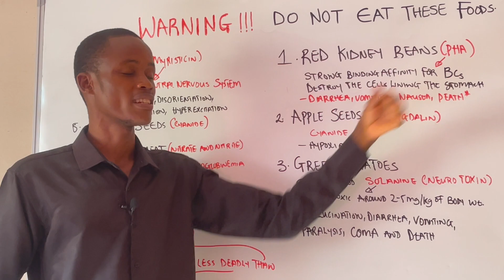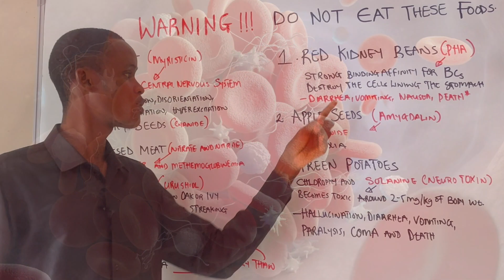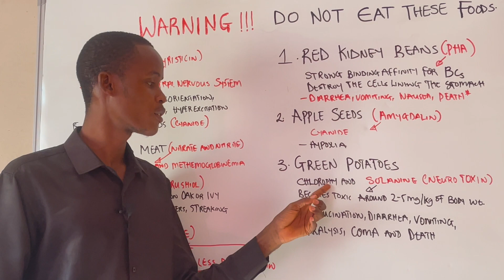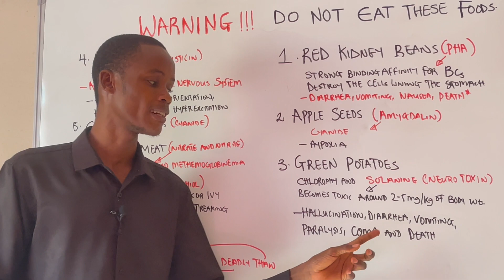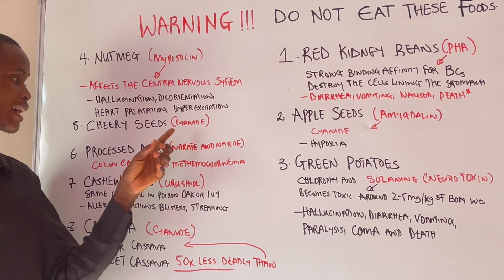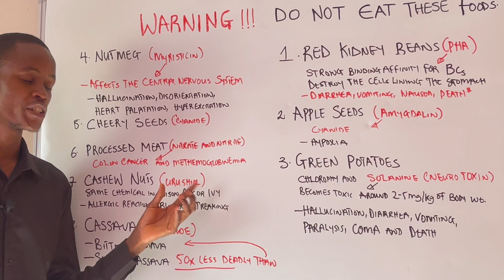#8 Foods That Can Potentially Kill You -- DO NOT EAT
What we put into our stomach is actually very much important and shouldn't be taken for granted. Now there are common foods out there that actually kill if not prepared incorrectly. So today we talk about the risks of red kidney beans, apple seeds, green potatoes, nutmeg, cherry seeds, processed foods, cashew seed or nut and cassava. Did any of these surprise you? There are proper ways to grow and prepare all of these foods to minimize the potential side effects, so make sure you’re always aware of where your food comes from and how it’s made!